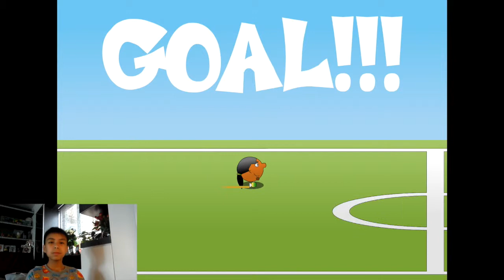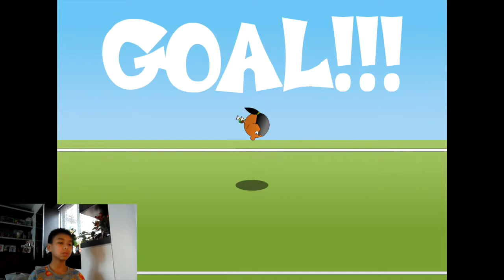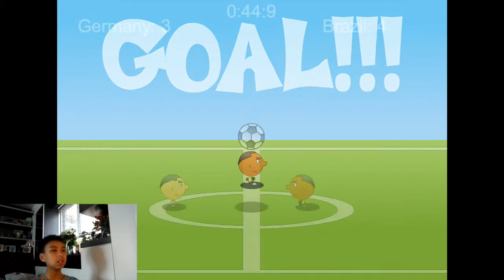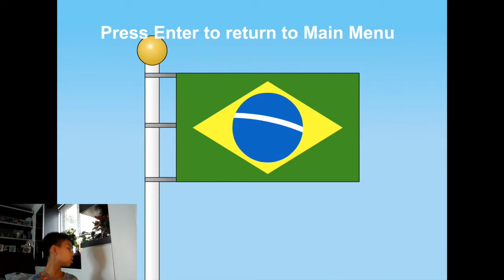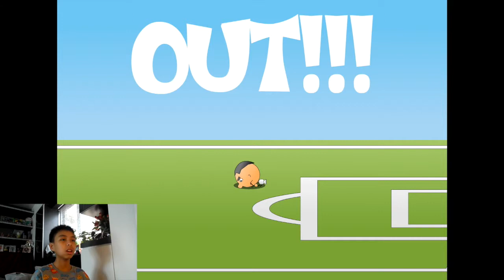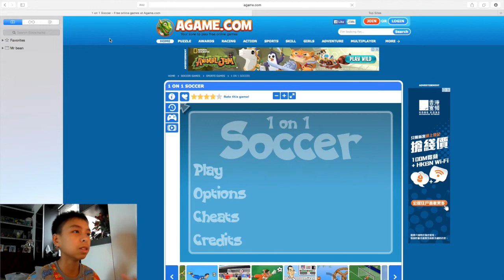1vs1 Soccer Game is stupid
This video is about 1vs1 Soccer Game is stupid